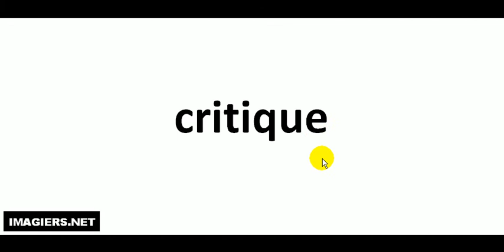French pronunciation = critique